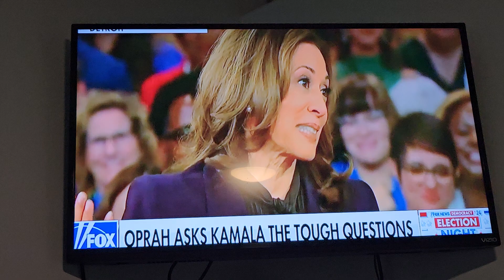take that CNN